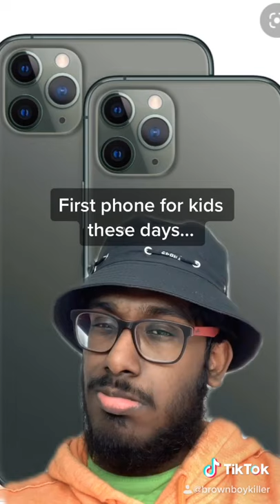Our first phone 📱